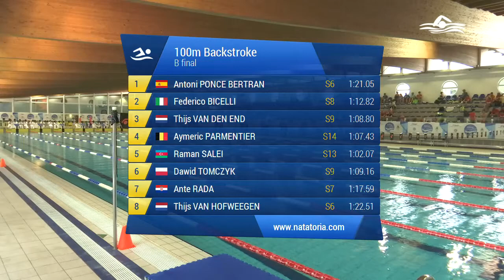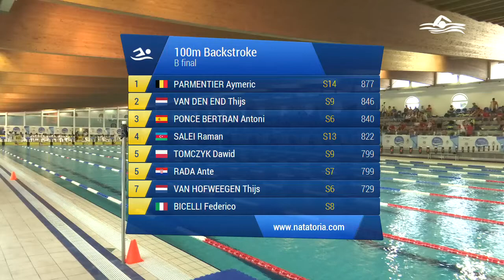100 Dorso Ass. Maschile Agonisti (Serie 1) - 2018 WORLD PARA SWIMMING WORLD SERIES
Gara di nuoto svolta a Lignano Sabbiadoro alle 17:40 di Giovedi' 24/05/2018

Atleti partecipanti:
in corsia 1 PONCE BERTRAN ANTONI (1987) della soc. Spain iscritto con 01:21.05
in corsia 2 BICELLI FEDERICO (1999) della soc. Pol. Bresciana No Frontiere Onlus A.S.D. iscritto con 01:12.82
in corsia 3 VAN DEN END THIJS (1993) della soc. Netherlands iscritto con 01:08.80
in corsia 4 PARMENTIER AYMERIC (1993) della soc. Belgium iscritto con 01:07.43
in corsia 5 SALEI RAMAN (1994) della soc. Azerbaijan iscritto con 01:02.07
in corsia 6 TOMCZYK DAWID (2001) della soc. Poland iscritto con 01:09.16
in corsia 7 RADA ANTE (1995) della soc. Croatia iscritto con 01:17.59
in corsia 8 VAN HOFWEEGEN THIJS (1996) della soc. Netherlands iscritto con 01:22.51